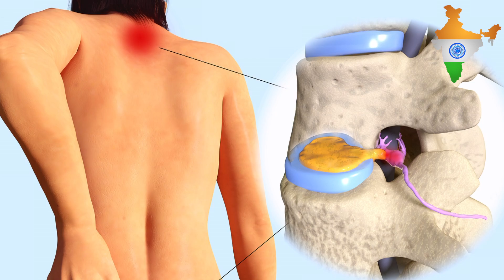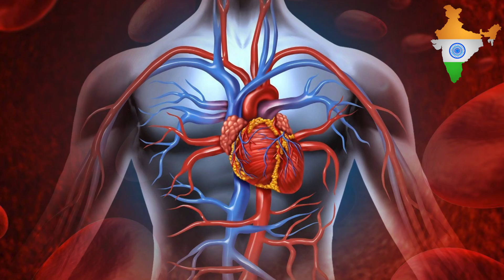Fashion karo or Bimar Ho Jao II फैशन करो और बीमार हो जाओ